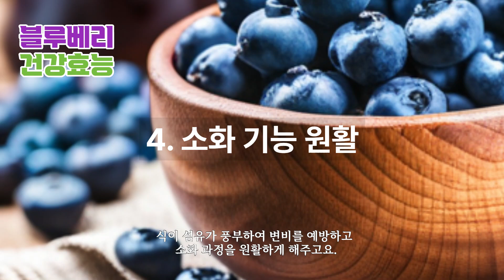[챗GPT 건강정보][풀영상] 수퍼푸드 블루베리의 건강 효능 7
챗GPT가 대본을 쓰고 AI가 영상을 만든, 수퍼푸드 블루베리의 건강 효능 7